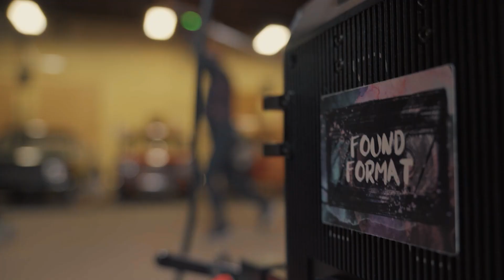TesseracT - War Of Being - Behind the Scenes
Here's a look at the Making Of and BTS of our motion capture shoot for War of Being!

TesseracT has been kind enough to let us show the entire process so I will share everything we've learned!

This video has over 120 full CG shots and 5.5 minutes of CGI animation to create the Samurai Swordfight. We created the previs and finished the motion capture cleanup and additional animation all inside of UE5.

This is my third time collaborating with director duo and partners-in-crime Kyle and Steven (they were instrumental in making Stay - Inspired by The Last of Us!) and Richard Oakes completed all of the visual effects of the band single-handedly. For such a barebones crew, I think we were able to punch well above our weight.

A project of this size wouldn't be possible without an incredible team. The original concepts came from Amos and TesseracT themselves with a unique other-worldly vision. The environments were brought to life by Florent Vilbert, Sterling Slack modeled and textured the Samurais, and the animation was brought to life by Tyler Lindsey, Andrea Lim, Yaroslav Yarmolovych, and assisted by Matthew Blader and final Control Rig was created by Matt Ringot.

Artist: TesseracT
Director: Found Format (Kyle Kadow + Steven Cleavland)
2nd Unit Director: Richard Oakes
Editor: Found Format & Richard Oakes
VFX Supervisor: Joshua Toonen
Band VFX: Richard Oakes
Character Artists: Sterling Slack & Vivienne Huo
Environment Artist: Florent Vilbert
Animators: Tyler Lindsey, Andrea Lim, Matthew Blader, Yaroslav Yarmolovych, Monika Smolicz
Sergii Saviak from Bones Studio
Rigging: Matt Ringot
Swordsmen Fight Coordinators: Victor Bayona & Rick Gilbert
Additional 2nd Unit Filming and Photogrammetry: Dean Addison
Mocap Recording Location: Jugo Fabrika
Mocap Grip: Pep Zastava
BTS Videographer: John Carlo Rosillo
Bones Studio Executive Producers: Adrian Perdjon, Marcin Panek, Monika Krążyńska